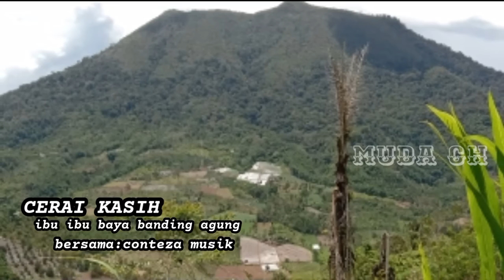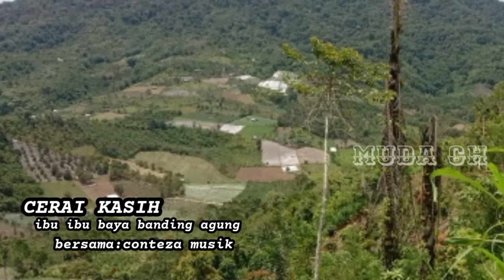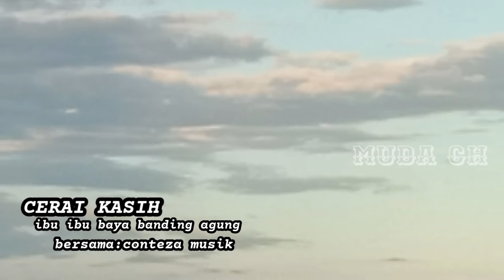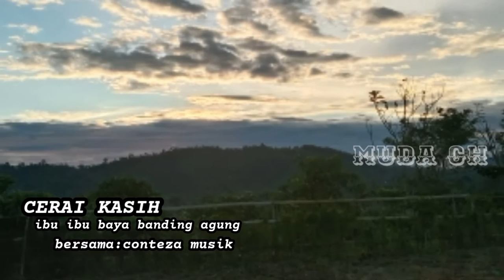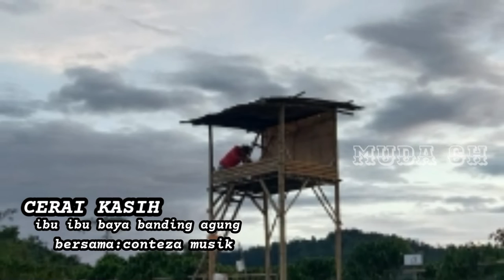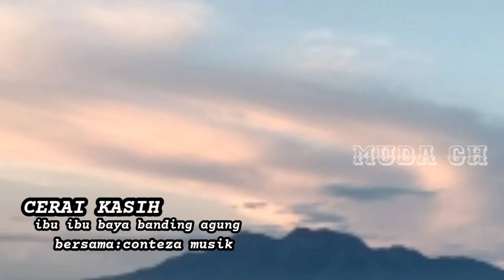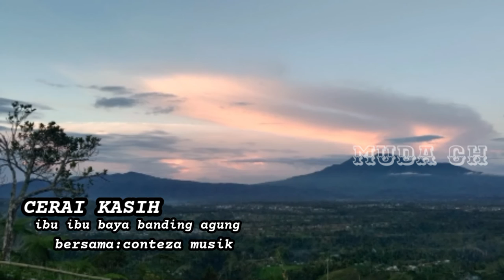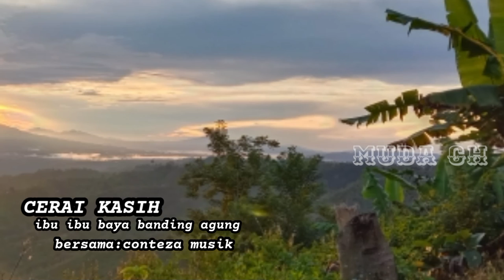Cerai kasih ibu ibu baya banding agung - conteza musik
Cerai kasih ibu ibu baya banding agung bersama conteza musik